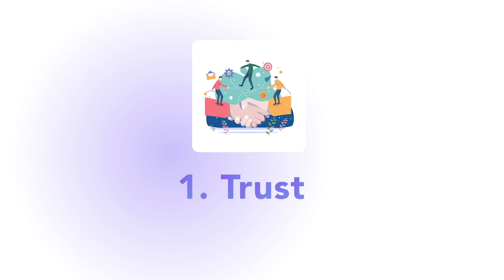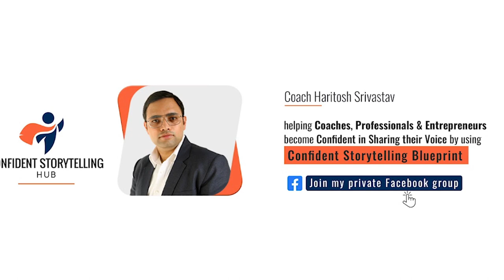Unlocking the Mind: The Neuroscience of Storytelling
Today, we're embarking on an intriguing journey into the realm where science and storytelling collide: the neuroscience of storytelling.

Join me in this fascinating video as we delve deep into the world of neuroscience and storytelling. Discover the 4 key points that reveal how our brains are wired to respond to stories, and how you can leverage this knowledge to become a more captivating storyteller. Whether you're a writer, a communicator, or simply curious about the science behind storytelling, this exploration will open your mind to a new dimension of human connection.

Neuroscience of Storytelling
Brain and Storytelling
Storytelling Science
Cognitive Psychology
Storytelling Impact
Emotional Brain Response
Storytelling Techniques
Storytelling Psychology
Neurobiology of Narratives
Empathy and Storytelling
Memory and Storytelling
Dopamine and Stories
Neural Coupling in Narratives
Persuasive Storytelling
Mirror Neurons in Storytelling
Emotional Impact of Stories
Science of Narrative Communication
Storytelling Mastery
Storytelling for Influence
Cognitive Neuroscience of Stories